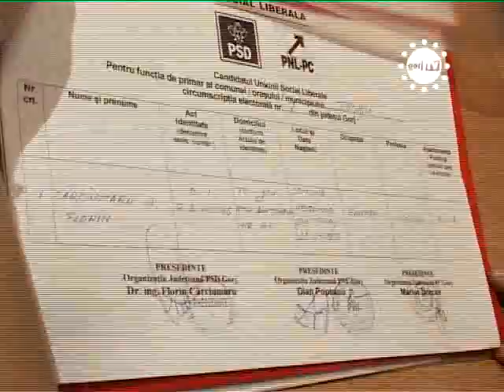STIRIILE GORJTV USL ISTII, PRIMII LA DEPUNEREA CANDIDATURILOR